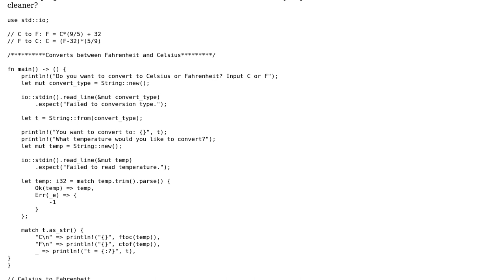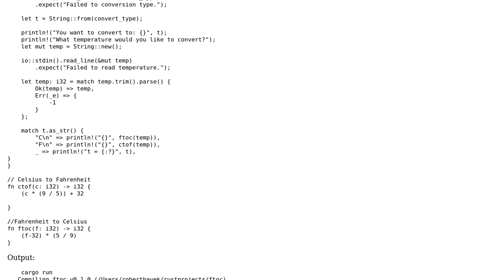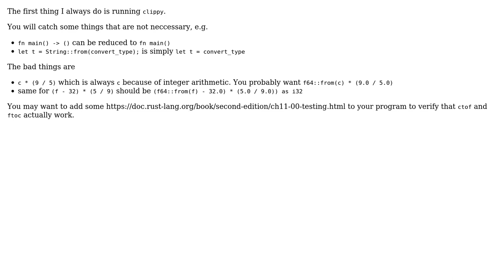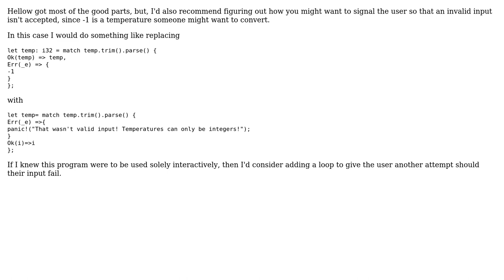Code Review: Fahrenheit and Celsius converter in Rust (2 Solutions!!)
Code Review: Fahrenheit and Celsius converter in Rust

With thanks & praise to God, and with thanks to the many people who have made this project possible! | Content (except music & images) licensed under CC BY-SA | Music | Images & others | With thanks to user violet_white user roberthayek user hellow user 200_success and the Stack Exchange Network Trademarks are property of their respective owners. You are responsible for your own actions.